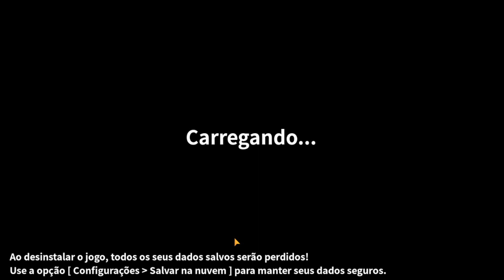The Wild Darkness - Morri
Game novo aqui no canal galera.
Este é um Sobrevivência muito bacana para Mobile.
Dentro de uma floresta em um mundo misterioso...
Um feiticeiro lança um feitiço em meio à escuridão.
Concluído o ritual, um raio de luz desce do céu.

Você recupera a consciência no meio de uma floresta estranha.
“Onde... estou? O que é este lugar?!”

 *-*-*-*-*-*|Informações|*-*-*-*-*-*-*-*
🔹UID: 31446412